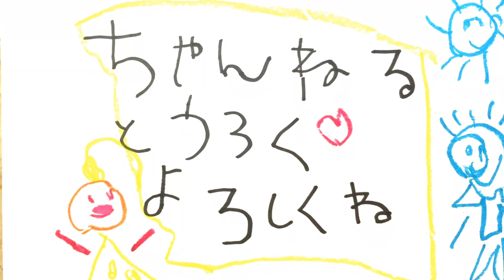バリ島滝巡り【ペンゲンプの滝】地元の子に大人気 Pengempu Waterfal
今回は、バリ島滝巡り第5弾！タバナンにある【ペンゲンプの滝】に行って来ました。
まだ観光客には知られていない秘境の滝をご紹介します。